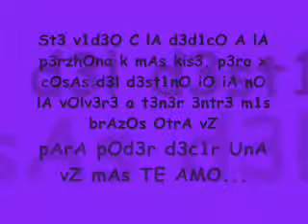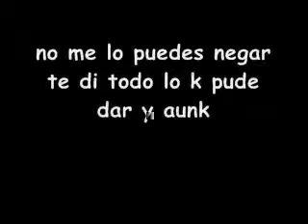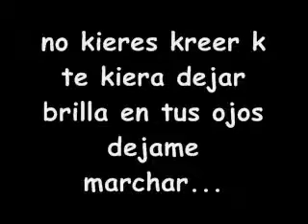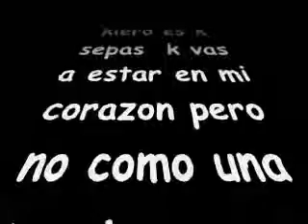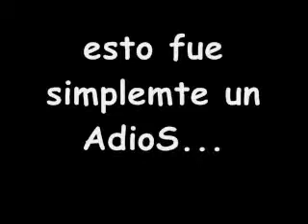Adios T_T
No Hace Falta Una Descripcion